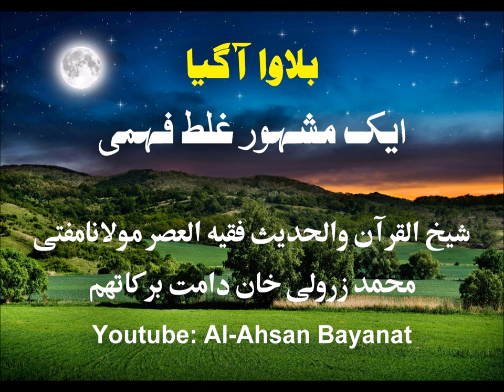BULAWA AAYA- Galat Fehmi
Bulawa Aaya- Aik Ghalat Fehmi